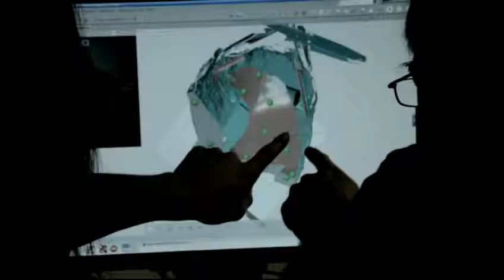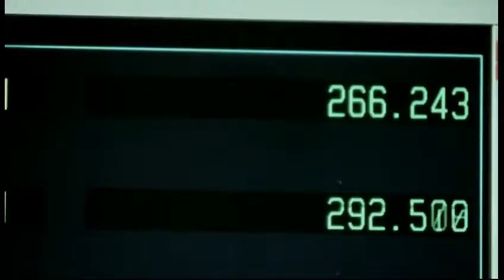Peugeot Design Lab ONYX Sofa Film The Movie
Rivera Lifestyle Barcelona presents for sale this exclusive furniture, only one in the world !